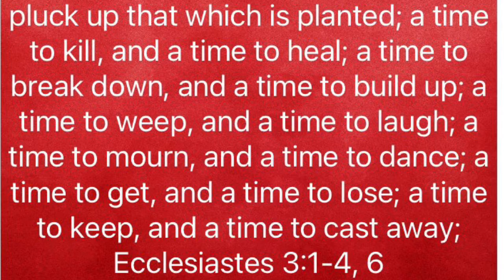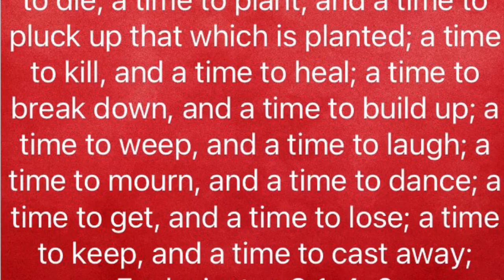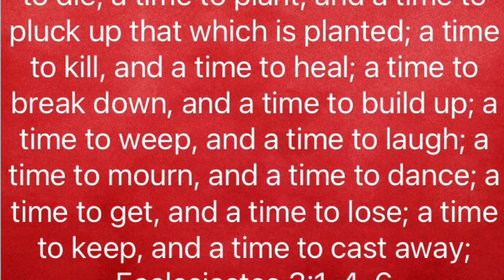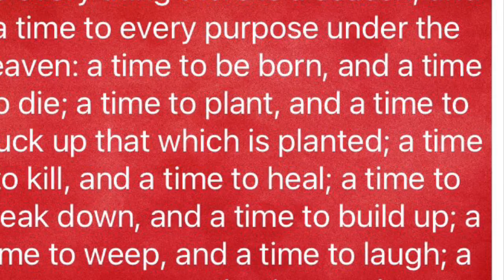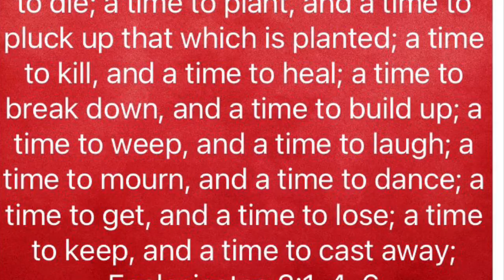A Prayer To Uproot Past Relationships That May Hinder Your Progress